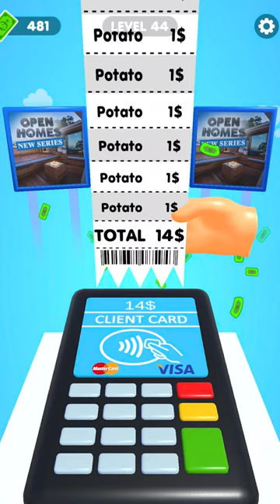Potato Rush 🥔🍟 droidcheatgaming #7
◉ Simple and intuitive game with easy-to-remember controls
◉ Just swipe to control your character
◉ Collect Potatoes and prepare it to be eaten

=== GAME FEATURES ===
◉ FREE and EASY to play!
◉ Lots of UNIQUE LEVELS to play!

Who can resist the allure of French fries? Potato Rush is an addictive, free offline game that brings you the thrill of stacking potatoes! Collect a variety of potatoes, pack them into crates, build towering stacks, and sell to customers for lucrative rewards.

Start with a single potato and create an impressive line of spuds. Upgrade your conveyor belt to transform potatoes into mouthwatering French fries, creamy mashed potatoes, and even crispy potato chips! Add flavorful toppings, unique seasonings, and voila! You have a work of art on your plate!